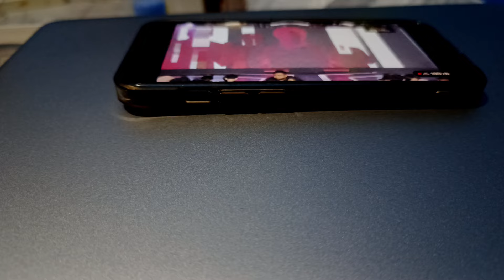I Found Older Women Over 60 Elegant Outfits 62